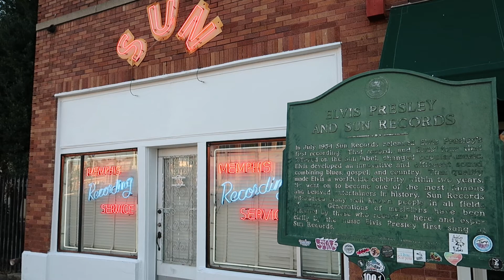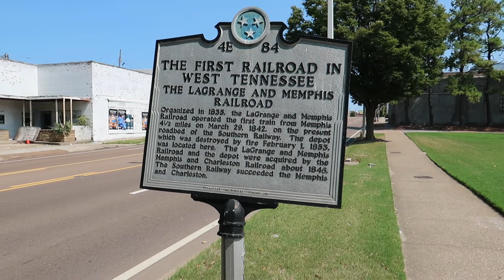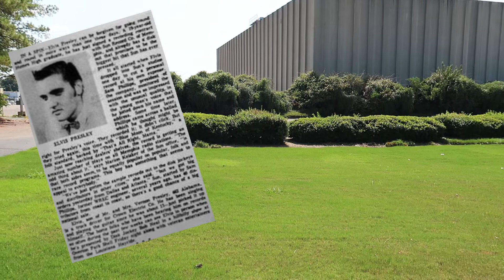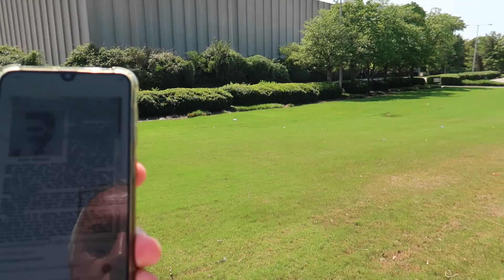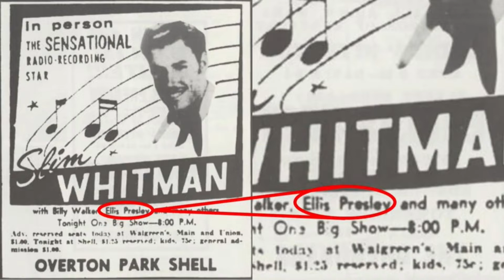Elvis Presley first newspaper article with Memphis Press Scimitar July 1954.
Elvis Presley's first photo as a professional singer was taken on 27 July 1954 at the offices of Memphis Press Scimitar newspaper.

Great info online for Elvis at elvis.com.au and elvisinfonet.com and great magazine Elvis-The Man & His Music.
This is Union and Marshall where Memphis Recording Service is. I'm going to go down for another location I've never stopped at on previous trips to Memphis, just to tell another just to visit the location of something else that played a small part in the life of Elvis.
And it's literally, from here, a couple of hundred yards down Union on the left there.
So, July '54 was a phenomenal month for the young Elvis Presley, especially on Mondays it seemed.
Monday 5 July Elvis recorded 'That's All Right Mama', what was to be Elvis first single. The following Monday 12 July Elvis signed his first management contract making Scotty Moore his manager, the guitarist Scotty Moore.
The following Monday the 19th Elvis's first single was released - 'That's All Right' backed with 'Blue Moon of Kentucky' on the Sun label, SUN209.
26 July, Elvis signed a contract with Sun Records.
Tuesday 27 July, Elvis reported to the Memphis Recording Service studios where he met Marion Keisker, where they had an appointment with the Memphis Press-Scimitar, which would be Elvis's first first interview, first article in a newspaper as a professional singer.
where the Commercial and the Memphis Press-Scimitar newspapers were printed.
This is the Commercial Appeal building. this is a different building to the one Elvis would have come in and back in 1954 both Memphis newspapers, the Commercial and the afternoon daily the Memphis Press-Scimitar were printed from out of a building that stood here.
And it was the Memphis Press-Scimitar that Elvis's first interview was to be with on that afternoon, or lunchtime of Tuesday 27 July 1954.
The railway actually, you can see the rail lines actually went through there because when the old newspaper building was still here the trains actually pulled directly into the building with the newsreels.
And the building that Elvis entered for that interview on that day, came out onto the road here. It was a five-story building, the actual offices of the newspapers.They came out lengthwise onto the edge of the road here, and it was actually up on the fifth floor that Elvis and Marion Keisker sat for their interview and Elvis then went downstairs and was photographed. It's not the coolest photo ever of Elvis who is sitting there in a dickie-bow tie but still that was Elvis's first posed photograph of a professional singer named Elvis Presley and that took place here. 'In a spin - Elvis Presley can be forgiven for going round and round in more ways than one these days. The 19-year-old Humes High graduate he has just signed a recording contract with Sun Record company of Memphis and already has a disc out that promises to be the biggest hit that Sun has ever pressed.' So it goes on to give a little overview of his very brief career up to that point and it carries on 'Just now reaching dealers shelves, the record is getting an amazing number of plays on all Memphis radio stations. "The odd thing about it" says Marion Keisker of the Sun office "is that both sides seem to be equally popular on popular, folk and race record programs. This boy has something that seems to appeal to everybody. We've just gotten the sample records out to the disc jockeys and distributors in other cities" she said
"But we've got big orders yesterday from Dallas and Atlanta. Sun, started by Sam Phillips former WREC engineer several years ago, has 40 distributors from coast to coast, so there's a good chance of a big national sale. Elvis, son of Mr and Mrs Vernon Presley, 462 Alabama, is a truck driver for Crown Electric Company. Elvis has been singing and playing the guitar since he was about 13, just picked it up himself. The home folks who have been hearing him on record so often during the past few weeks can see Elvis in person when he's presented by disc jockey Bob Neal in a hillbilly show at Overton Park Shell Friday night, along with veteran entertainers from the Louisiana Hayride.' So Elvis's first interview seems to be more an interview with Marion Keisker than Elvis. It appears he didn't actually contribute anything to the interview apart from going downstairs in the building and having his photo taken. So as I said there, following his first interview as a professional singer on the Tuesday, on Friday he would make his first professional appearance as a professional singer at the Overton Park Shell for the Jamboree.
So that rounded off a very eventful July 1954 for Elvis Presley.